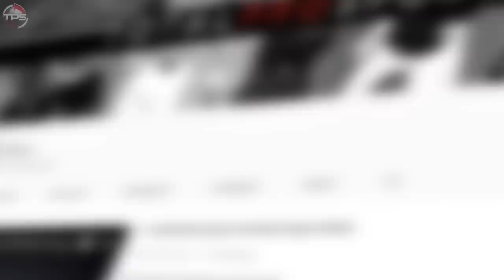8 Reasons Why The NFL Needs To FIRE Roger Goodell RIGHT NOW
Roger Goodell took over as NFL commissioner in 2006… .annnnnnnnnnnd it hasn’t been so pretty ever since.

Under Goodell’s tenure, the league has seen massive jumps in revenue and such. If you ask the owners, Goodell has done an A+ job and should be in the commissioner’s chair for as long as he wants.

But we -- and you the viewers -- are not NFL owners. And most of us can probably agree that Goodell has been in the commissioner’s role long enough; and that a change is necessary. If the NFL wants to retain its status as America’s biggest and most popular sports league, they simply have to think about removing Goodell and finding a better option.

Today we present 8 reasons why the NFL needs to fire Roger Goodell and find a new commissioner.

And a big shout out to Anthony Vlogs from Orlando for suggesting this video!